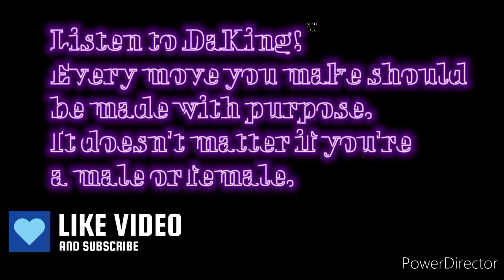Should you wait? (@LapeefNetwork )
This video asks a question about should a man wait for a woman to give them sex. the conversation came off King's talk and the mindset of old tends to be a little different to the new mindset.